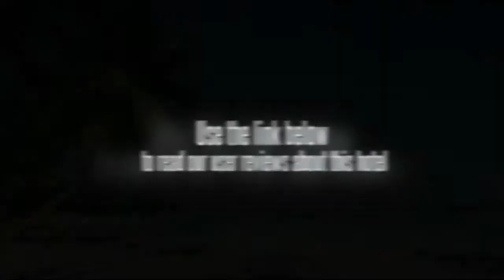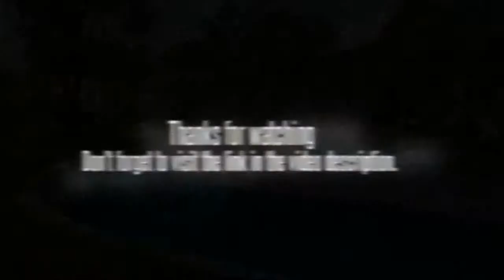Le Meridien Khao Lak Beach & Spa Resort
The resort is close to local sites and attractions such as the Khao Lak Center, Tham Phung Chang (Stalactites Cave), Ratchprapa Dam, and Similan Islands.

The resort features 243 guestrooms, suites, and villas. The spacious deluxe guestrooms feature a contemporary design gently blended with elegant Thai style. The villas are the pinnacle of luxury, and some of these private residences offer private pool, Jacuzzi, massage gazebo, direct beach access, open-air rain shower, and personal butler service.

A hidden paradise set at the edge of a far blue sea and close to untouched forests, fringed by seven miles of pristine beach and adorned with exotic fragrant foliage, Le Meridien Khao Lak Beach and Spa Resort offers an indulgent experience interspersed with moments of rapture.

This resort features services and amenities such as wireless Internet access, currency exchange facility, express check-out, safe-deposit box, laundry and dry cleaning service, medical assistance, 24-hour front desk service, tour desk, beauty salon and a 24-hour business center.